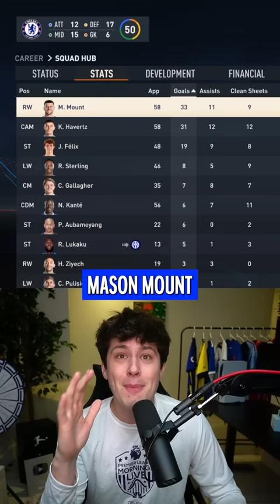FIFA 23 Predicts Chelsea in 2025 👀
►In this FIFA 23 Career Mode video I let Career Mode predict Chelsea's next 3 seasons!